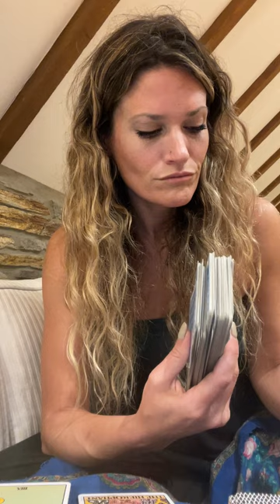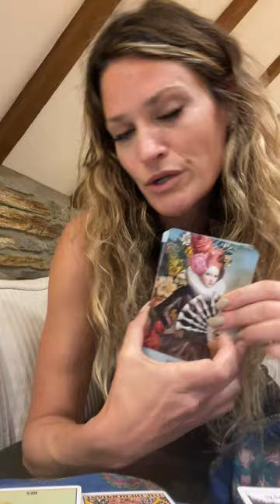dailytarotreading Sept. 19, 2023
Ah, holla🌈💚